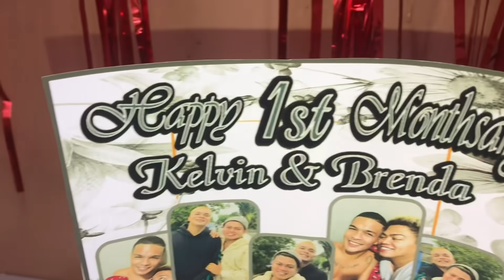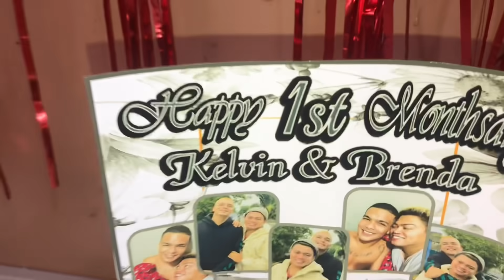HAPPY 1ST MONTHSARY czy @BrendaMageOfficial & Kelvin 🌈❤️😍 | Happy 2Months Old Chuchay🐻‍❄️ | BAKANG VLOG